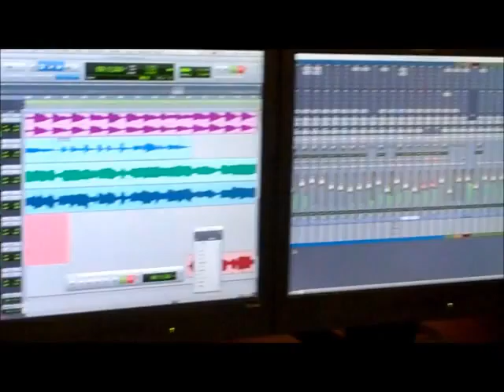Honkey Tonk Treasure Chest Rythym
Sneak preview of a great new song!!!